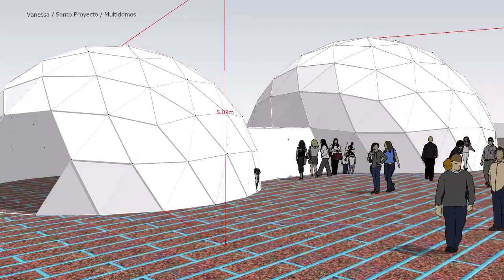Video Render Vanesa Santo Proyecto Multidomos(2)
Diseño de dos domos geodésicos de 10 y 15 m de diámetro para evento Puebla 2019.